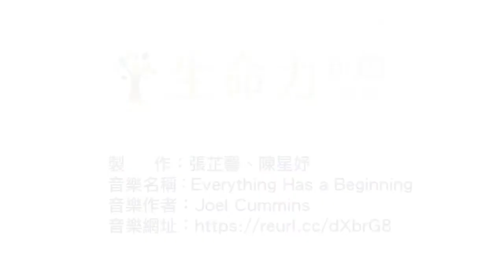落實偏鄉服務 在地人照顧在地人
【記者陳星妤、張芷馨／新北市新店區報導】「雖然有在跨鄉服務長者時，她總是帶著一份細心及耐心，傾聽每一位受照顧者的需求。而提時聽不懂他們在說什麼，但因為擁有默契，我可以從他們的肢體語言了解他們的需要。」居服員黃淑錦說。她是春日鄉與來義鄉的孩子，到能在原鄉服務長者，她對介惠基金會充滿了感謝，也認為是上天帶來的緣分。